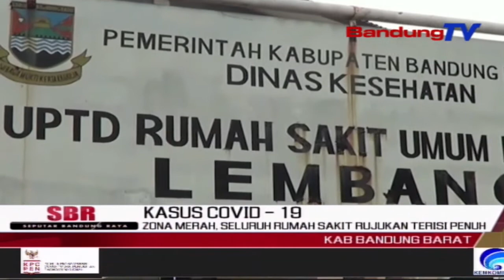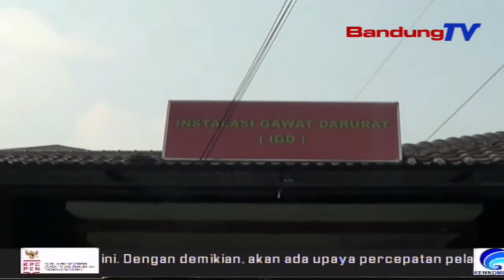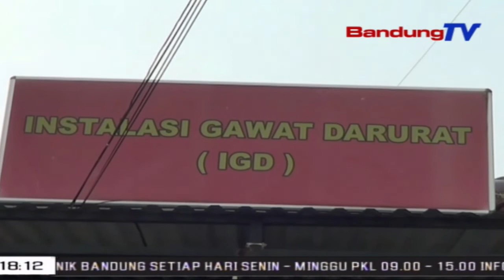Zona Merah. Seluruh Rumah Sakit Rujukan Terisi Penuh | SBR | BANDUNGTV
SBR | BANDUNGTV | FARHAT MUMTAZ | Tiga Rumah Sakit Umum Daerah, Rsud, Yang Menerima Pasien Covid-19, Di Kabupaten Bandung Barat Dan Kabupaten Bandung, Hingga Jumat Pagi Sudah Terisi Penuh. Penuhnya Bed Occupancy Rate Atau Tingkat Kemanfatan Tidur Rumah Sakit Tersebut, Diakibatkan Melonjaknya Jumlah Kasus Positif Covid-19, Pasca Libur Lebaran, Sehingga Bandung Barat Saat Ini Berada Di Zona Merah.